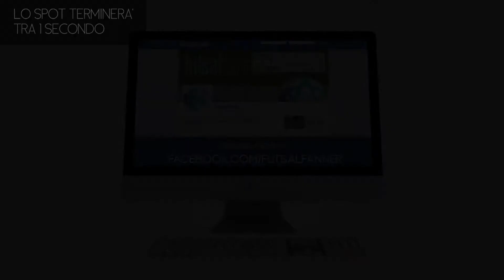Motostar 2000 - Premier League - 1^ - Liverpool VS Newcastle